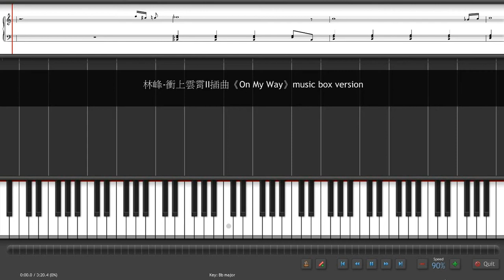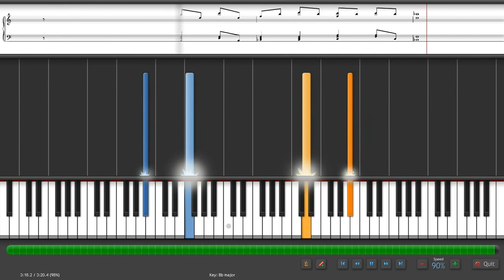Synthesia Piano 林峰 衝上雲霄II插曲《On My Way》music box version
Synthesia 林峰-衝上雲霄II插曲《On My Way》music box version

midi Edit by Anvil Studio